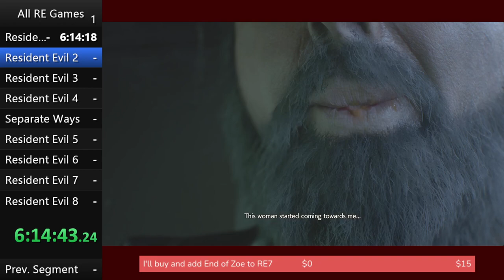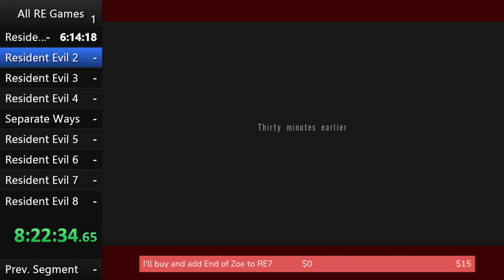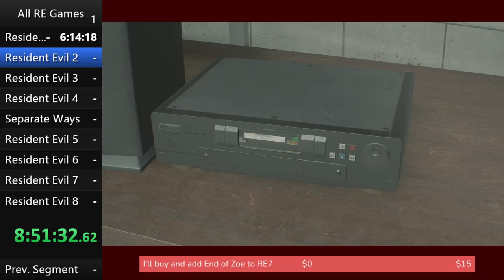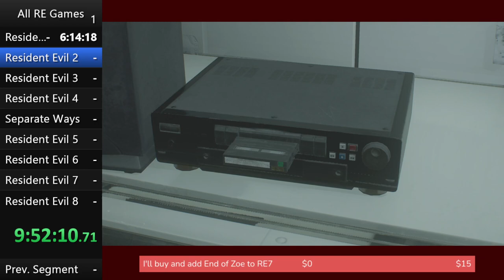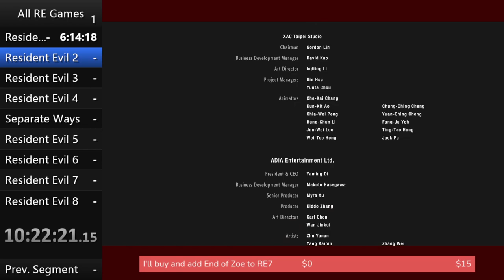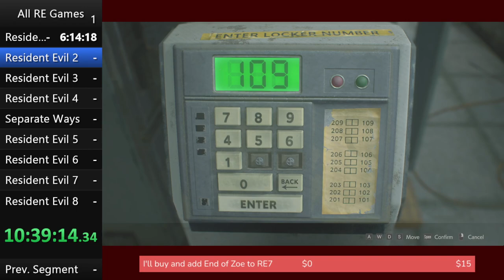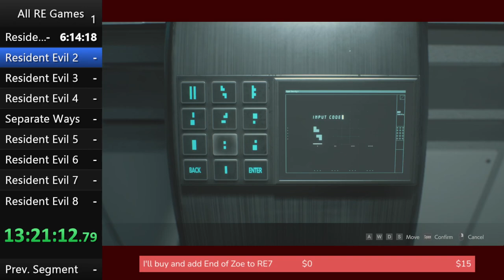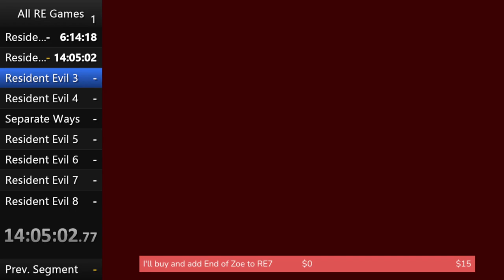[Stream VOD] Resident Evil Franchise Marathon - RE2 Remake